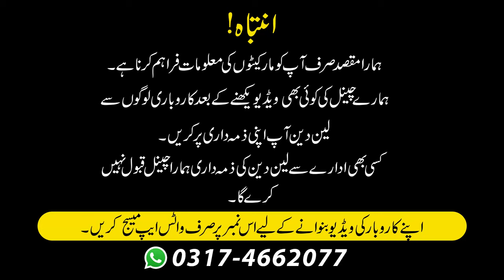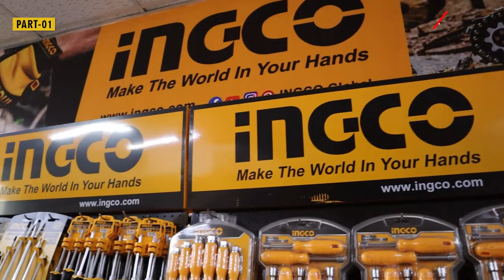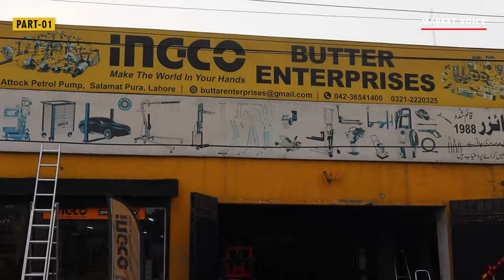INGCO PAKISTAN WHOLESALE DEALER DARAZ SELLER ALL TOOLS KITS HIGH MACHINERIES PRICES MARKET VOICE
Shop Details :
Name  : BUTTAR ENTERPRISES
Owner : HASHIM ARFAN BUTTAR
Address : Main G.T. Road , Near Attock Petrol Pump Salamat Pura Lahore.

regards

Channel Name : Market Voice

Market Ki Awaz || Market Ki Awaaz